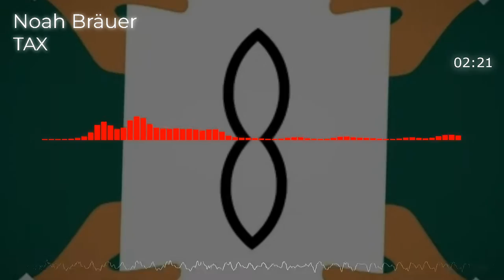Noah Bräuer - TAX 💰 [Copyright Free]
[TAG]S
- music gaming tiktok youtube 🔸 Social-Media:🔸